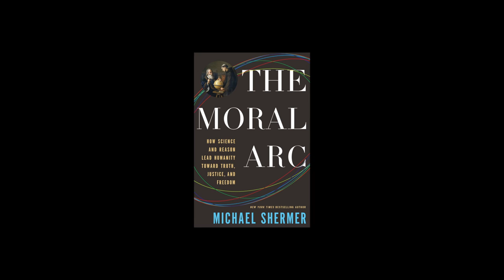Michael Shermer Discussing The Moral Arc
In Dr. Michael Shermer’s latest book, The Moral Arc: How Science and Reason Lead Humanity toward Truth, Justice, and Freedom, he claims that we are living in the most moral period of our species’ history. It is a book about moral progress that demonstrates through extensive data and heroic stories that the arc of the moral universe bends toward truth, justice, and freedom. Of the many factors that have come together over the centuries to bend the arc in a more moral direction, science and reason are foremost. The Scientific Revolution led by Copernicus, Galileo, and Newton was so world-changing that thinkers in other fields consciously aimed at revolutionizing the social, political, and economic worlds using the same methods of science. This led to the Age of Reason and the Enlightenment, which in turn created the modern secular world of liberal democracies, civil rights and civil liberties, equal justice under the law, open political and economic borders, and the expansion of the moral sphere to include more people—and now even animals—as worthy of moral consideration. Epic in scope, The Moral Arc is the Cosmos of human history.